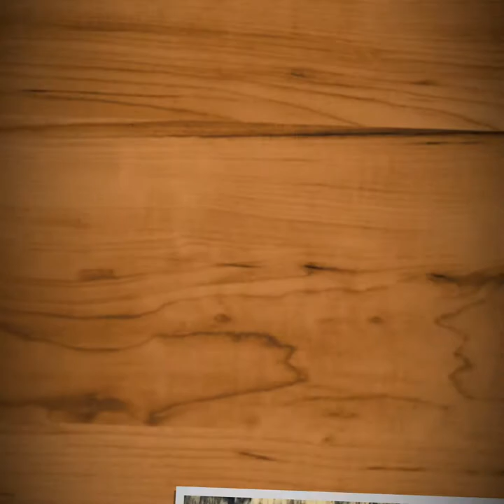SS10 a quota 200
Un pezzo di torta per festeggiare le 200 reti di Simona Sodini?